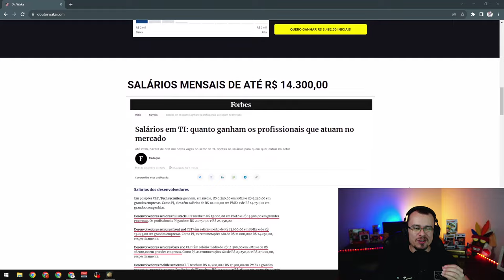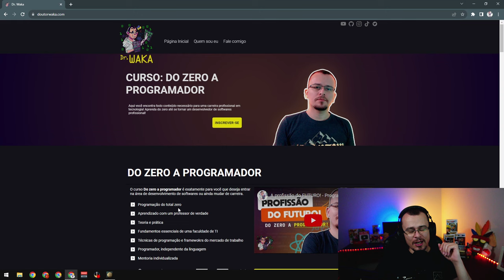O GOLPE BAIXO! - HOI4 Arms of Tyranny Bohemia #02 - Gameplay PT BR